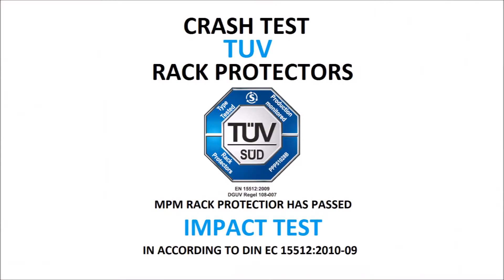Ulti Impactables Product Testing 2018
ULTI PVC IMPACTABLES ARE THE BEST CHOICE FOR THE FOOD INDUSTRY

Within the hygiene critical food industry, there is a constant need to ensure that goods, people and infrastructure are kept safe, along with the overall requirements of food safety hygiene.

It used to be that the only real choice for barrier protection was steel (or stainless steel). Then we saw the introduction of some polypropylene and polyethylene products, a step forward, albeit with some limitations. However, we now see the emergence of a new and exciting superior PVC impactable profile, the optimum balance, that has already proven its worth within the food industry.